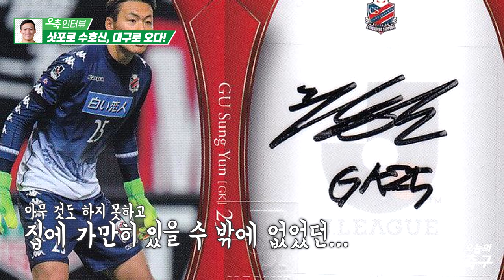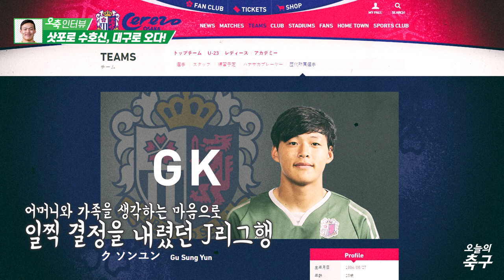구르투아? 에대르송!? 국가대표 골키퍼 구성윤이 대구로 간 이유는?ㅣGu Sung Yun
이적 직후 첫 인터뷰! 대구의 새로운 수호신, 구성윤!